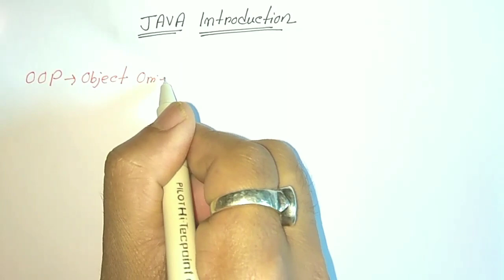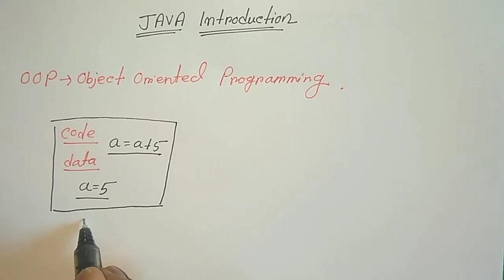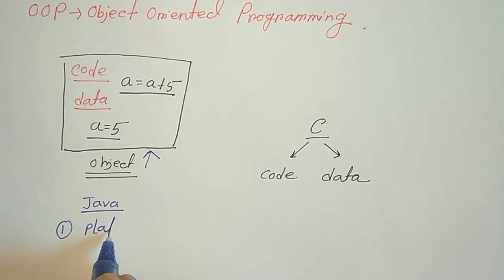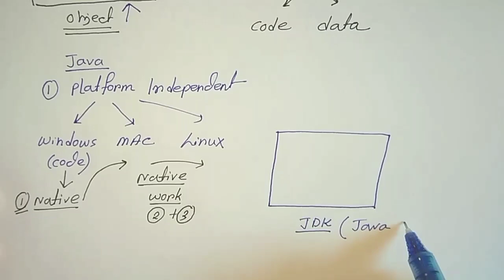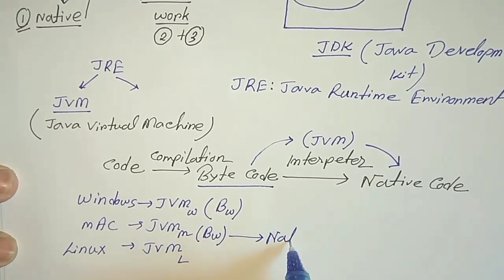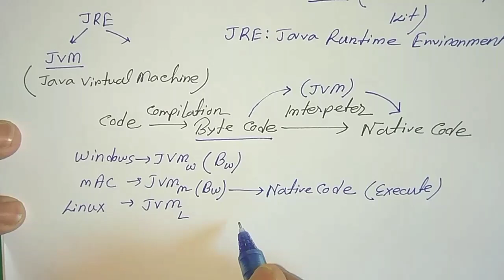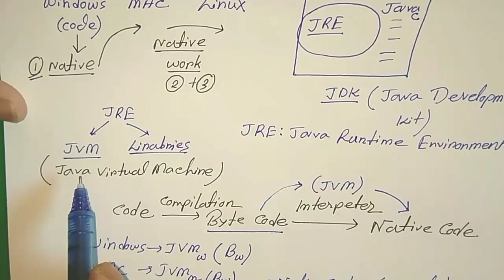Java Introduction || CS Academy 🇮🇳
CS Academy is channel for computer science engineering students may be from b.tech ,bca, bsc, mca, msc etc.
These computer science lectures are very useful in exam like gate computer science, net computer science, psu, and semester exams etc.

In this video lecture series you will find out all the topics of core JAVA with example.